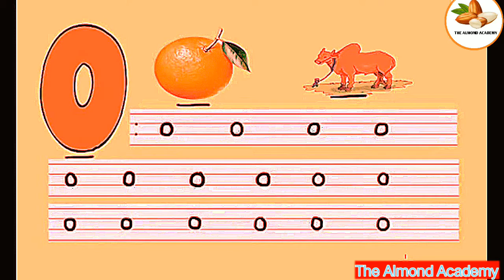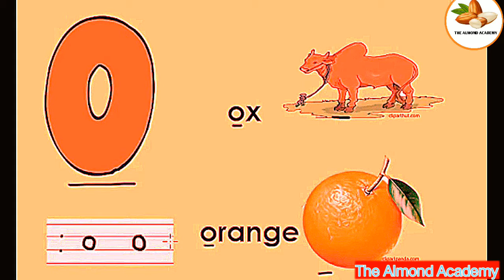19 Small o, English Lecture The Almond Academy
Small o pictures names tracing practiceThis video is about: Small o pictures names tracing practice names tracing practice. Practice tests and free video lectures for Physics, Chemistry, Biology, Math’s, Computer Science, English & more subjects are also available at Almond Academy YouTube Channel.

About Us:

Almond Academy YouTube Channel is a non-profit trust providing free online video lectures for students from classes K - 14 for all education boards of Pakistan including FBISE, Sindh Board, KP Board, Baluchistan Board as well as for Cambridge. We have a team of qualified teachers working their best to create easy to understand videos for students providing 14,000 + free lectures for subjects including Physics, Chemistry, Mathematics, Biology, English, General Science, Computer Science, General Math, Statistics and Accounting. Almond Academy YouTube Channel also provides study material for MCAT and ECAT in the form of video lectures.